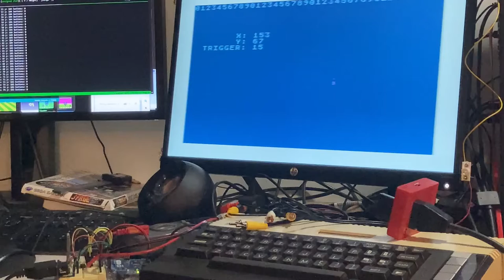Barnyard Blaster and Bug Hunt on an LCD Screen with an Atari 800 XL.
What I'm really trying to do is make an IR-Lightgun that works with the Sega Genesis game I'm working on (and other Sega Menacer games). There's no reason why the light gun couldn't work with other CRT game consoles. So I made a receiver that can talk to Atari8Bit computers.